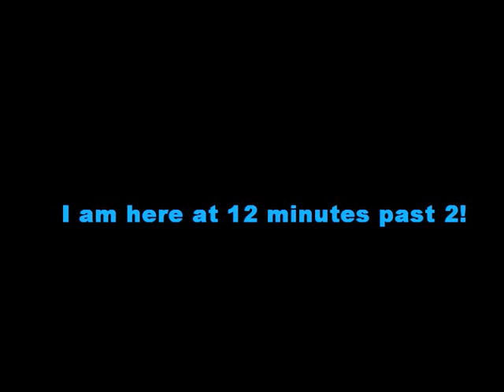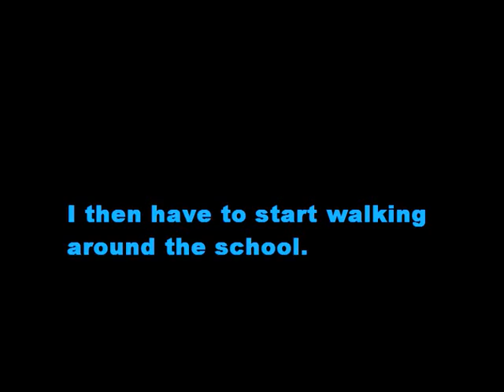My Year 12 English Class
This video is a recording of a teacher spazzing out, taken during my Year 12 English class; found it on an old CD, made a transcript, figured I'd put it on the internet because why the fuck not...